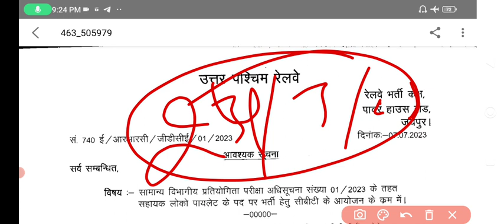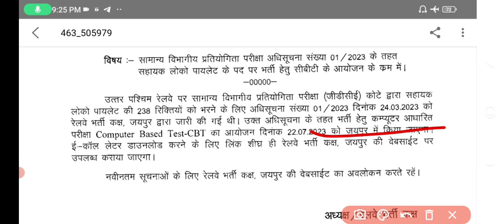Gdce exam date jari || रेलवे GDCE EXAM Date जारी किया 2023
रेलवे जीडीसी  परीक्षा जारी
Railway gdce exam date
railway gdce exam kab hoga
gdce exam kab hoga
GDCE exam date kab aayega